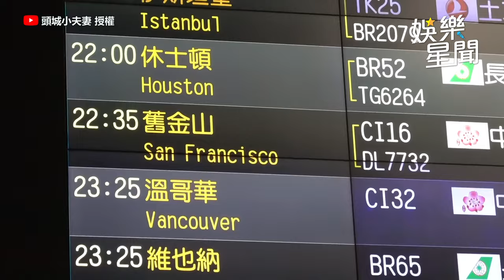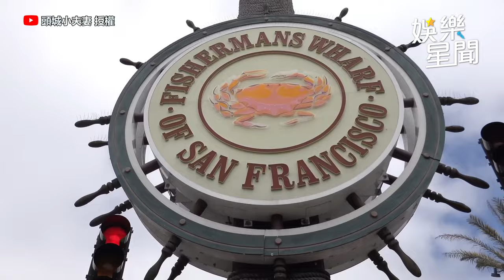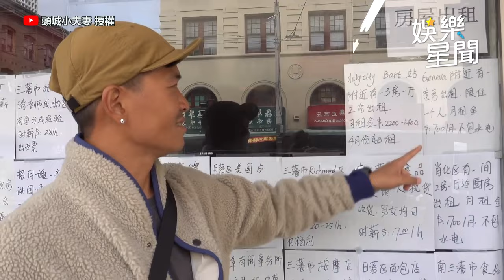假送機！老公偷跟空姐老婆搭同班飛機 驚喜跟飛舊金山閃瞎觀眾｜頭城小夫妻｜三立娛樂星聞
頭城小夫妻 授權